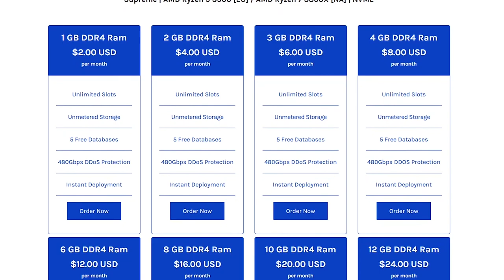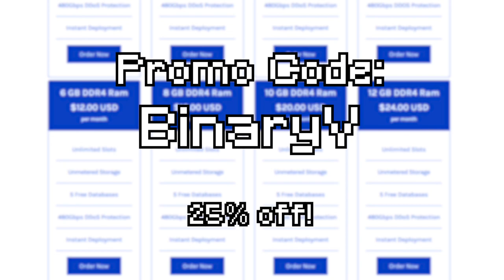Minecraft Nether Survival 1.16.3 - Lava is Spicey Orange Juice! - E13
In this episode of my Minecraft Nether Survival Season 2 in Minecraft 1.16.3 we are looting more bastion remnants and getting some very nice loot!

► Also this was streamed on the channel so if you wish to watch the old stream here it is